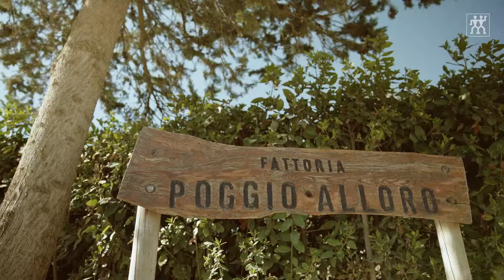ZWILLING - Culinary World MIYK Poggio Alloro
Family and food are two pillars of Italian culture that are inextricably linked. The farm Poggio Alloro embodies this tradition perfectly: In one of the most beautiful areas in Tuscany, the Italian extended family has created a culinary paradise in which they invite guests to stay. They cultivate the ingredients for their dishes themselves, so that every guest can enjoy the outstanding quality.